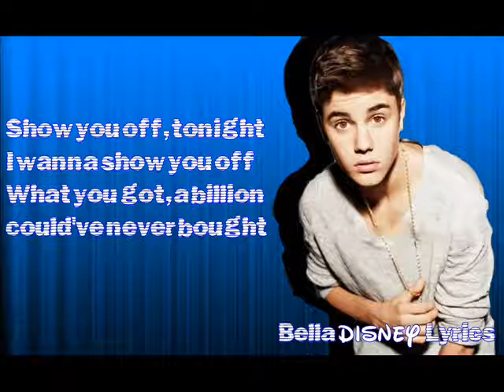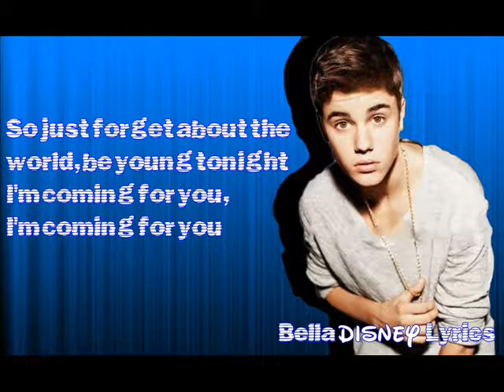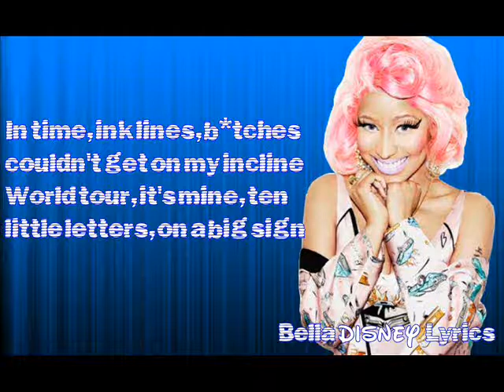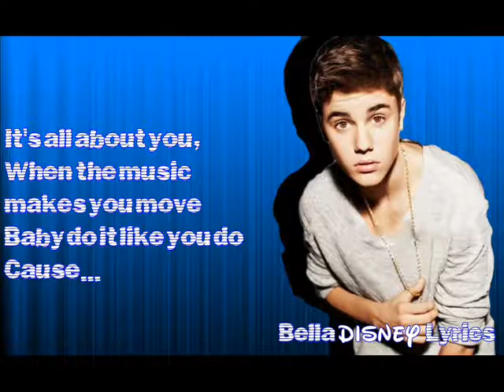"Beauty And A Beat" - Justin Bieber ft. Nicki Minaj (Lyrics Video) HQ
Song: Beauty And A Beat
Artist: Justin Bieber feat. Nicki Minaj